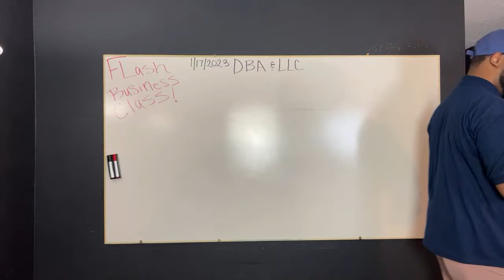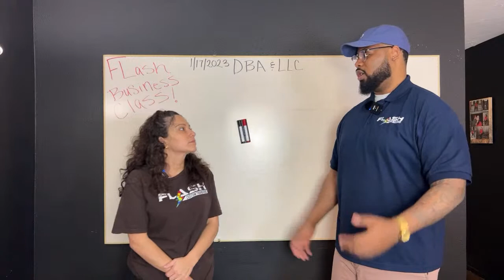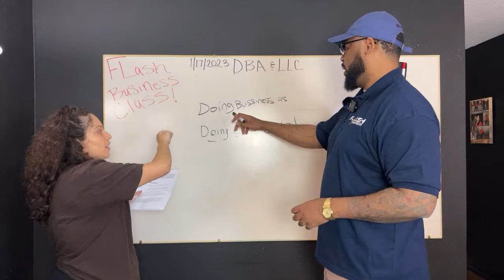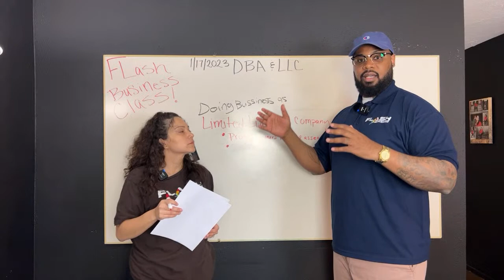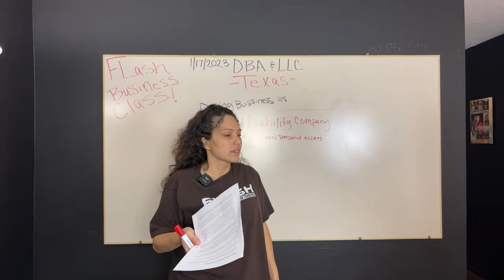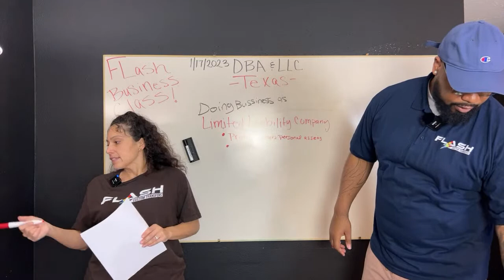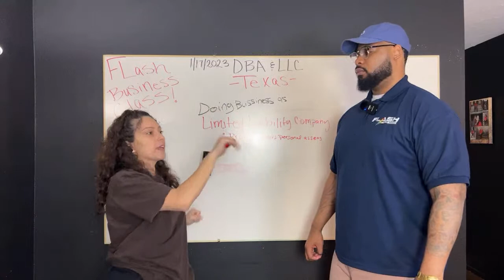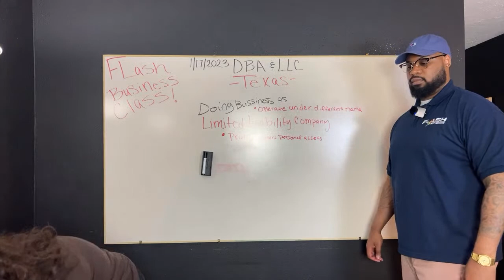LEARN ABOUT BUSINESS IN 2023 | FLASH BUSINESS CLASS | WHAT IS A DBA OR LLC? | LIVE EP 1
LEARN ABOUT BUSINESS IN 2023 FLASH BUSINESS CLASS | WHAT IS A DBA? WHAT IS A LLC? | LIVE EP 1

In this awesome video we walk you through steps and strategies that we used to grow our business. You can also use these same strategies to grow your business by using our business. We offer graphic design, full color transfers and amazing customer service which can serve as an amazing backend for your business. We inform you about the steps it takes to become a Flash PLUS member for only $8.99 per month. This subscription membership will give you amazing discounts on all your DTF sheets and shipping as well. If you are sick of vinyl and having to weed and cut the images, then this video is for you. All you have to do is PRINT & PRESS! Don't forget to check out the website for all of our awesome free images.

Sign up for our subscription and become a member for only $8.99 a month

sublimation printer,
sublimation tumbler,
sublimation printing,
sublimation paper,
sublimation air freshener,
sublimation acrylic,
sublimation blanket,
sublimation blanks,
sublimation business,
sublimation cups,
sublimation cricut,
sublimation canvas,
sublimation coasters,
sublimation christmas stockings,
sublimation coating,
sublimation doormat,
sublimation design,
sublimation dark shirt,
sublimation earrings,
sublimation epson,
sublimation explained,
sublimation examples,
sublimation football,
sublimation glass,
sublimation gifts,
sublimation hoodie,
sublimation heat press machine,
sublimation hacks,
sublimation htv,
sublimation hats,
sublimation ink,
sublimation ideas,